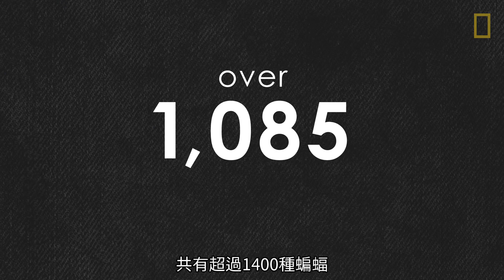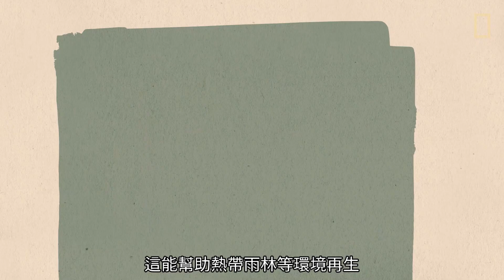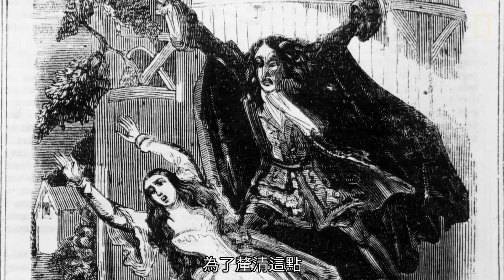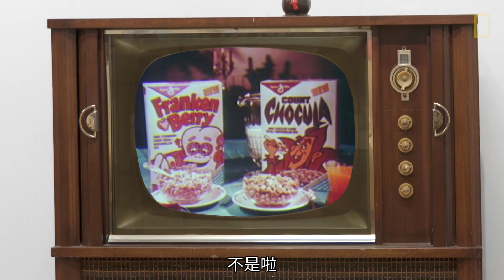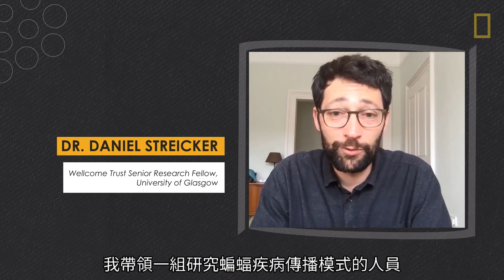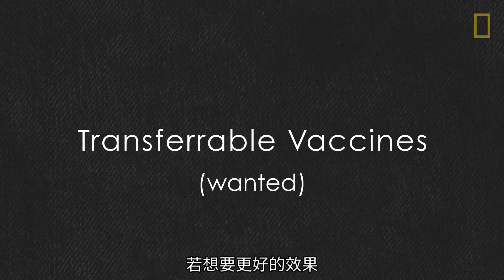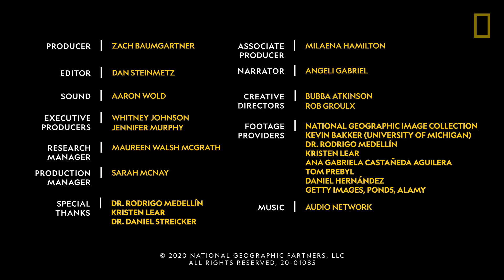國家地理探索系列：蝙蝠沒你想像中可怕啦！《國家地理》雜誌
許多人對蝙蝠都抱著負面觀感，無論是吸血鬼電影和文學作品中關於牠們的恐怖描繪，或是牠們在現實世界中傳播病毒的潛力，蝙蝠的公眾形象實在糟糕透頂！但你知道嗎？撇開一些誤解與刻板印象，蝙蝠在我們的日常生活中其實扮演著非常重要的角色！-